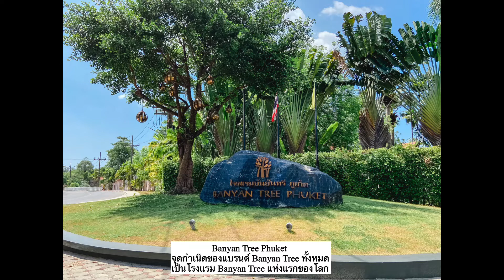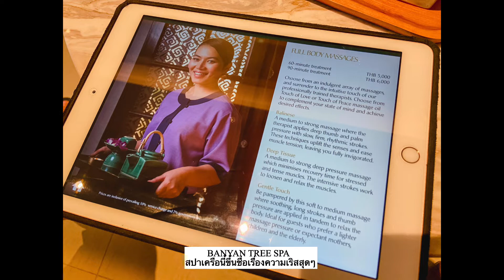โรงแรม Banyan Tree Phuket : จุดกำเนิด Banyan Tree แห่งแรกของโลก